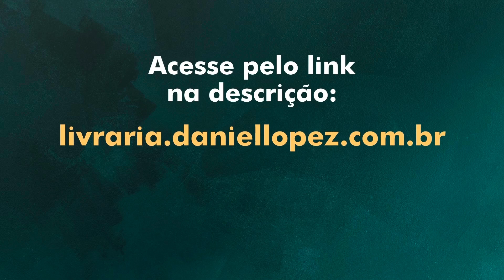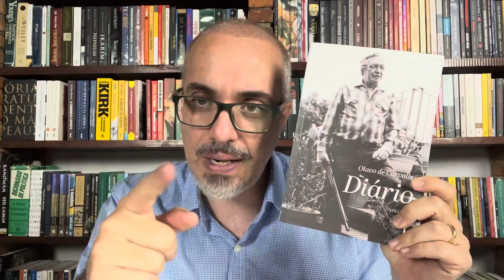CHEGOU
CRÉDITO IMAGEM: Marcello Casal Jr / Agência Brasil + Daniel Lopez

MAIS Dicas livros Daniel Lopez:
1- Manual de Sobrevivência do Conservador no século XXI - Daniel Lopez